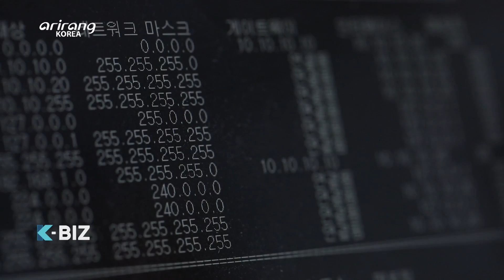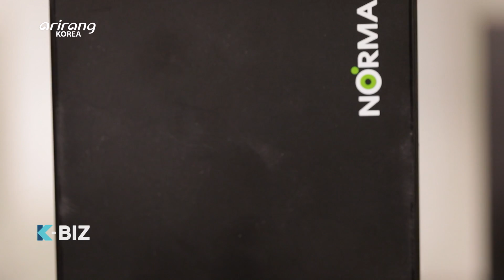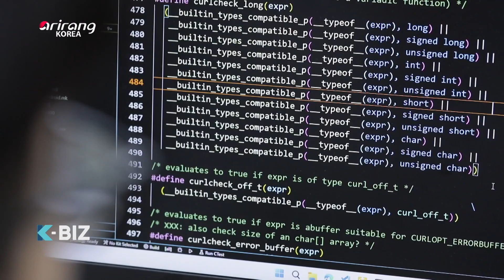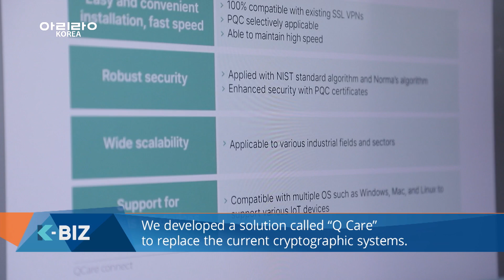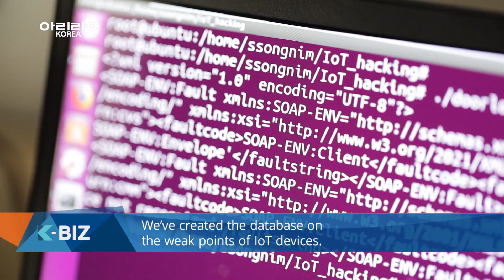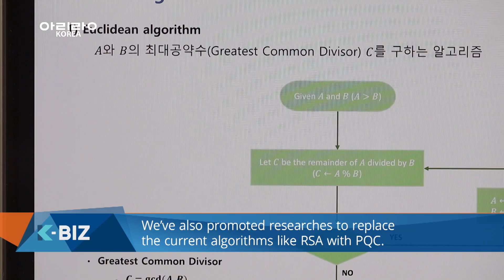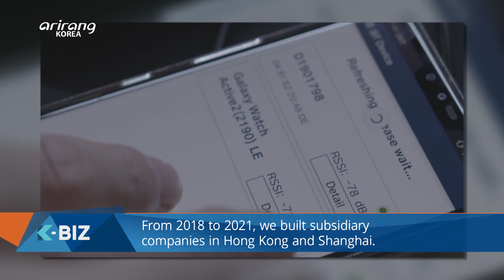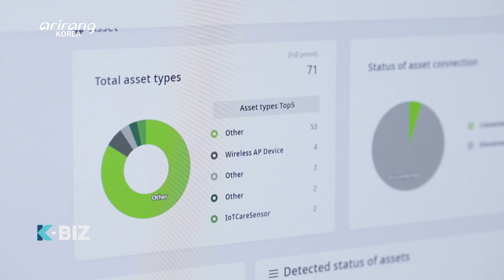[K-BIZ] ‘NORMA(노르마)’, mainly developing security solutions for IoT devices. Quantum computers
NORMA mainly develops security solutions for IoT devices. Quantum computers, which have more advanced performances than current super computers, have recently emerged. Therefore, stronger cyber security solutions have grown in significance. NORMA has introduced PQC, or Post-Quantum Cryptography to IoT skills for the first time in the global field. “Q Care“ that the company has developed can be used with the current IoT skills without additional devices. It offers cryptographic algorithms that can’t be decoded even with a quantum computer. Without the need to change the current network, it can be used more safely and conveniently under an IoT environment like smart home and smart office. We explore NORMA, which has led the global security paradigm.

IoT기기 보안 솔루션 개발기업, ‘노르마’
기술 발달로 기존 수퍼 컴퓨터를 뛰어넘는 양자컴퓨터가 등장하며 강력한 보안 솔루션이 요구되고 있다. 노르마는 글로벌 최초 ‘양자내성암호(PQC)’를 IoT에 적용해 주목받고 있다. 자체 개발한 ‘Q Care(큐케어)’ 특별한 장비 없이 기존 사물인터넷을 이용해 사용이 가능하다. 특히, 양자컴퓨터로도 뚫을 수 없는 암호 알고리즘으로 강력한 보안성을 자랑한다. 이를 제품화한 ‘Q Care Connect’는 스마트홈, 오피스와 같은 IoT 환경에서 안전하고 편리하게 이용할 수 있다. 새로운 시대, 글로벌 보안 패러다임을 주도하는 ‘노르마’를 만나본다.